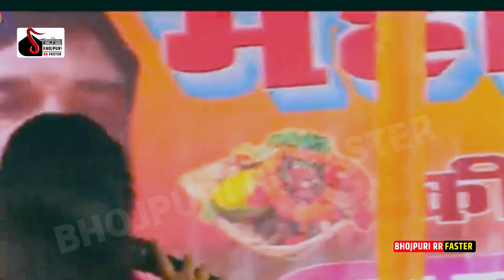छठी स्पेशल 2004 _Anupma Yadav छठी मैया बेतिया बनाई हो _Anupma yadav stage show live video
Chhath puja song bhojpuri
Chhath puja song hindi
Chhath puja song bengali
Chhath puja song dj remix
Chhath puja song new 2024
Chhath puja song new Chhath special song
Chhath special bhajan
Chhath special
Chhath special song 2024
Chhath special rangoli
Chhath special song dj
Chhath special status
Chhath gane
Chhath special aarti
Chhath special garba Chhath jagran
Chhath jagran song
Chhath jagran song dj
Chhath jagran bhajan
Chhath jagran stage show
Chhath jagran geet
Chhath jagran gana
Chhath jagran dakhva
Chhath jagran video
Chhath jagran live devi geet
Chhath pachra
Chhath bhajan
Chhath bhakti
Chhath geet dj
Chhath geet hindi
Chhath geet dehati
Chhath geet dholak par ke
Chhath geet manoj tiwari
Chhath geet sunaeye
Chhath Priyanka stage show
Priyanka ka gana Chhath
stage show video
stage show video bhojpuri
stage show video song
stage show video hindi
stage show video khesari lal
stage show video editing
stage show video gaan
stage show video new
stage show video
stage show arkestra video
stage show
stage show bhojpuri
stage show khesari lal
stage show gana
stage show song
stage show pawan singh
stage show golu raja
stage show anupama yadav
stage show ashish yadav
stage show pramod premi
stage show golu raja anupama yadav
stage show golu raja ke
stage show golu gold
stage show golu
stage show golu raja ka
stage show golu raja nisha upadhyay
stage show golu raja new
stage show golu raja sad song
stage show golu raja chandan yadav
stage show devi geet
stage show devi
stage show devi jagran
stage show devi song
stage show devi ka
stage show devi ji ka
stage show devi geet pawan singh
stage show devi pachra
stage show devi ji
stage show devi geet dj
stage show usha yadav
stage show usha yadav ka
stage show usha yadav gaurav thakur
stage show usha uthup
stage show usha yadav ke
stage show usa
usa stage show
stage program usha yadav
stage program usha
 Chhath stage show usha yadav
stage show
stage program
stage show bhojpuri
stage show bhakti song
stage dance
stage song
stage show gana
stage app autopay kaise band kare
stage show song
stage show hindi song
stage show 2024
stage show bhojpuri